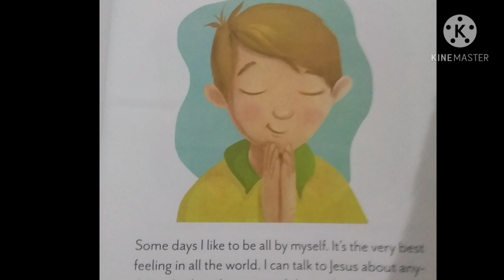Quiet Please!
Devotion for Children